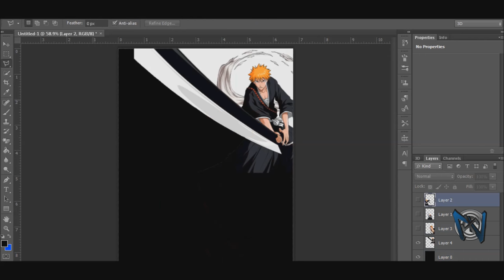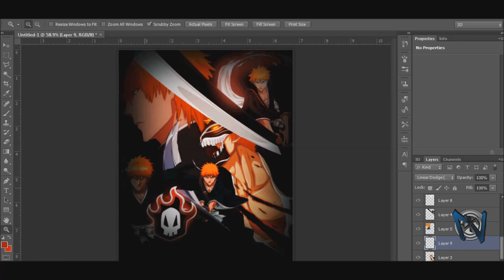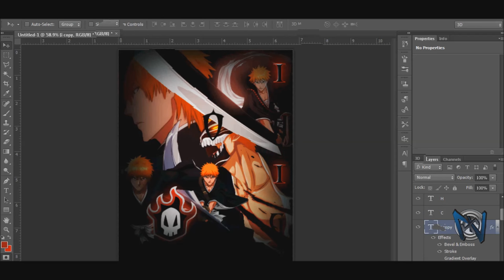SpeedyArtz #28: Ichigo Kurosaki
Hello, I am Nebulox.
Theme: Ichigo Kurosaki
Social Medias:
PSN: EliteNebulox
Friend's Channel:
The person that created this remix is Lucas Fader.